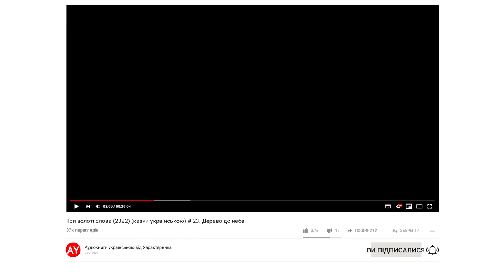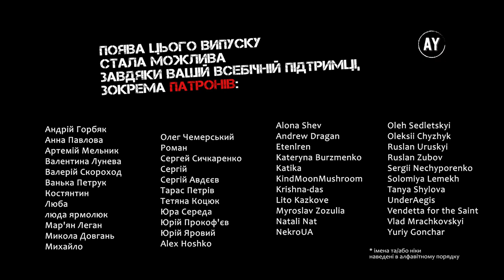Три золоті слова (2022) (казки українською) # 23. Дерево до неба